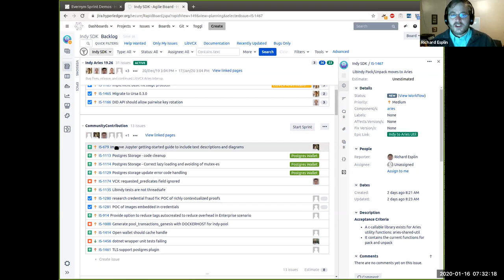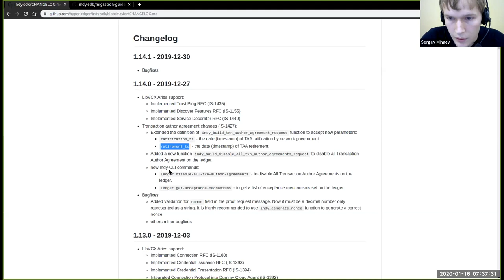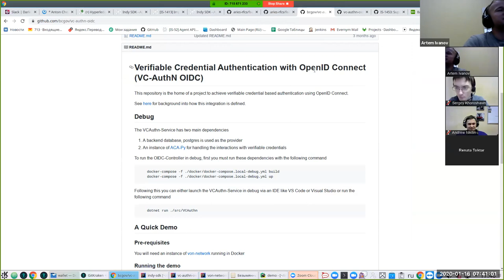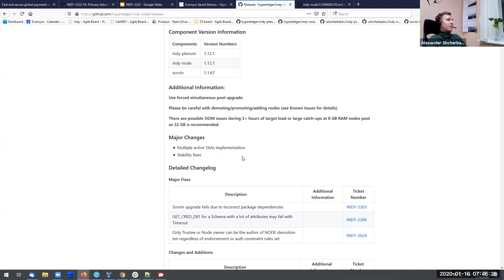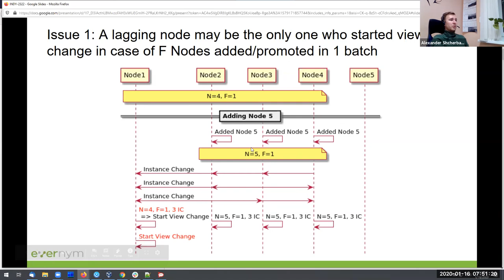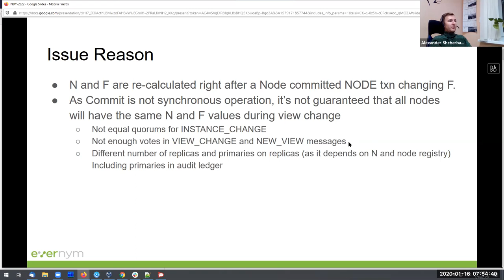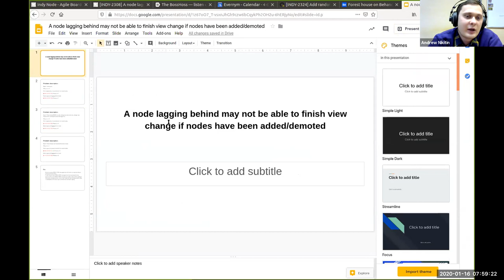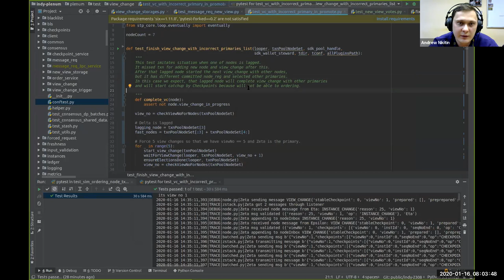Sprint Demo: Evernym Upstream 19.26 20200116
Demo of some of the work the Evernym teams are contributing to Hyperledger and Sovrin.

Topics covered:
* Welcome and goals (Richard Esplin, 0:00)
* Indy SDK: Release 1.14.0 and 1.14.1 with extended Aries support in libvcx, updated TAA and improved input validation in Anoncreds (Sergey Minaev, 3:35)
* Aries: Support VC-Authn-OIDC in LibVCX (Artem Ivanov, 9:05)
* Indy Node: Release 1.12.1 (Alexander Shcherbakov, 14:16)
* Indy Node: Improvements and fixes in primary selection and quorum values calculation in case of new nodes added/demoted (Alexander Shcherbakov, 16:35)
* Indy-Node: Fix infinite view change for a lagging node (Andrew Nikitin, 27:32)

Links related to this video:
* Release Notes for Indy SDK